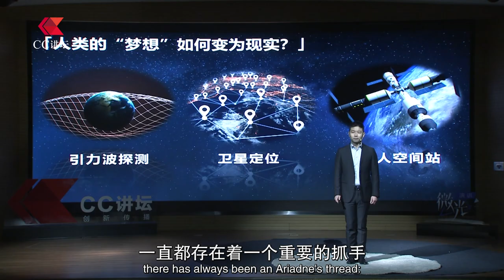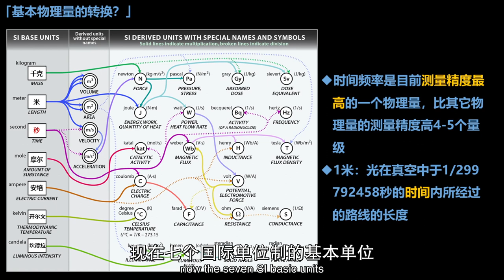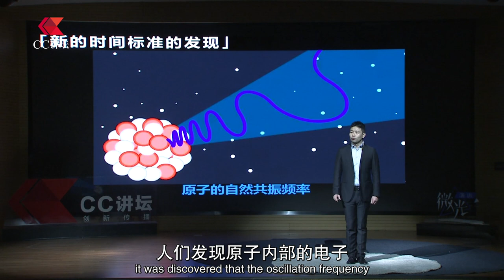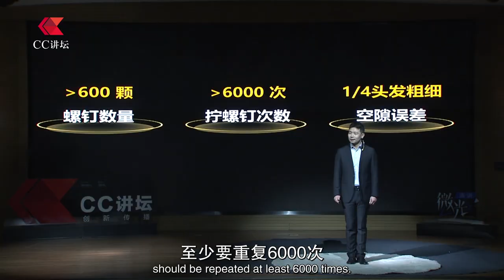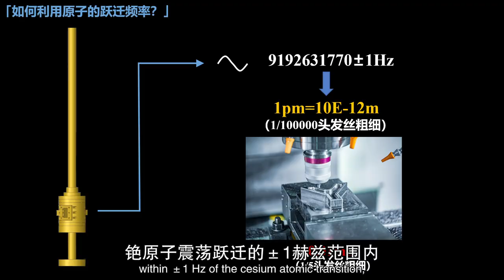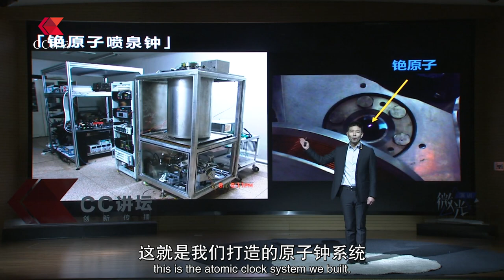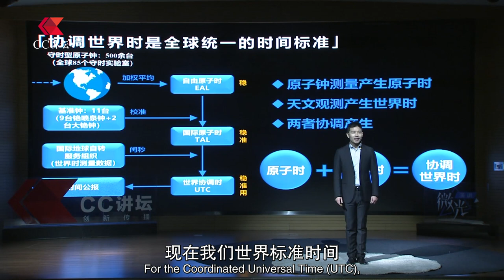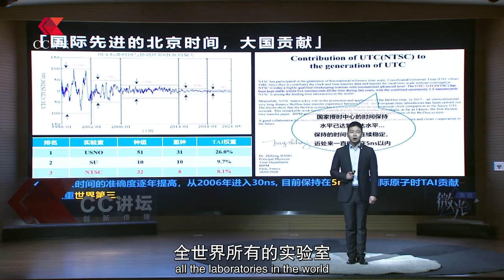陈江：原子钟，时间的毫厘之争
打破科技封锁的中国原子钟。时间的精准，是北斗导航、火星探测、飞船对接...最基本的保障。千分之一秒的精准要求，按洲际弹道导弹最快的飞行速度约等于8800米/秒，如果相差0.3秒，眨眼间就会偏离目标2.6公里。毫厘之间，就是浩瀚的宇宙。